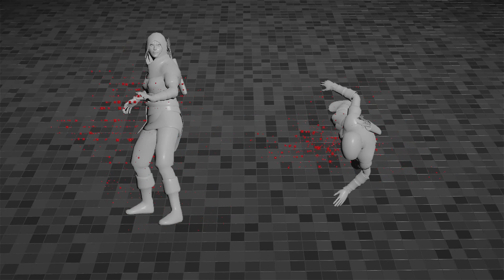[DIGITAL ASSET] Houdini 3D Glitch Effect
Author: VFX Magic

Full Content Description:
 3D Glitch Effect using Houdini 19.5's procedural workflow and RBD
Solver and rendered using the Karma XPU.

Download the Houdini project file to explore this glitch effect
further or use it in your own projects, The Complete file includes
everything you need to recreate and customize this effect. This
plug-and-play setup is easy to use and can be used to create a variety
of effects, such as turning one character into another. The setup also
uses the RBD solver to create a realistic and dynamic effect.

(.hip, comp file, and renders are included)

Prerequisites:

About the Author: